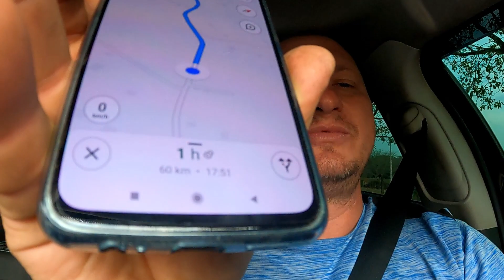Prejuizo. 60 kilometros para montar um móvel ?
É melhor montar móveis longe ou perto de casa ?
ficou curioso então se liga no vídeo e vem comigo.

Quer ser montador de móveis ?
Acesse agora e compre o melhor curso de montagem de móveis online do momento !!!
O canal onlinemontador entra em parceria com Henrique instrutor do curso de montador online para você ter a melhor experiência neste mundo da montagem de móveis, compre o curso no link acima e aprenda a montar móveis !!

Contrate montador de móveis em sua Cidade em nossos sites
Montadores profissionais em todo o Brasil

Contrate montadores parceiros aqui do canal
Confira lista abaixo
01 - Geraldo 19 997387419 Campinas sp
02 - jeferson 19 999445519 araras sp
03 - Igor Henrique 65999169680 MT
04 - Gean Carlo 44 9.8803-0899 - Maringá - PR
05 - Denilson  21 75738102 Tijuca-RJ
06 - Marcos Santana 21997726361 Irajá RJ
07 - jose Cláudio 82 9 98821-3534 Maceió AL
8 - Ricardo 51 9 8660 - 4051 Porto Alegre - RS
 9 - Cicero rodrigues 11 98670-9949 São paulo
10 - Marcelo 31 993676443 belo horizonte
11 - Leonardo Santos Bahia Itabuna 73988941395
12 - Fernando Carriel - Campinas - SP (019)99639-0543
13 - Mario Silva Andradina - SP 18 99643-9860
14 - Jaires Garcia 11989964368  Ferraz de Vasconcelos sp
15 - Cleiton 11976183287 São Paulo, ZN, SP
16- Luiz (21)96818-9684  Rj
17- CaWork Serviços- 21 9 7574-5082 RJ
18- Victor 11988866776 São Paulo Z/S
19- Gilberto Ricardo (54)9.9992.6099 Caxias do sul RS
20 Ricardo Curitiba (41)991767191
21 Edilson 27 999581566 ( vitória, serra ,vila velha Cariacica) ES.
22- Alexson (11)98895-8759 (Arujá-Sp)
23- Jhonathan(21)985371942 Magé -Guapimirim (RJ)
24-Valmir 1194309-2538 São José dos Campos
25- Silas Santos (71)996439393 Catu-BA
26-Abimael Montagens Salvador BA(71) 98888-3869
27 - Eduardo Stein 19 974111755 INDAIATUBA SP
28- Leandro cruzeiro  (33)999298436 Guanhaes Mg
30- Everton (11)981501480 mogi das Cruzes SP
31-Marcelo Ninja (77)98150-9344 Vitória da Conquista Bahia
32 joario (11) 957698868 Santana de Parnaíba
33 - André (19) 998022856 Rio Claro SP
34 sheweys(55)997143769(RS região noroeste é missões)
35-Lucas 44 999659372 Maringá PR